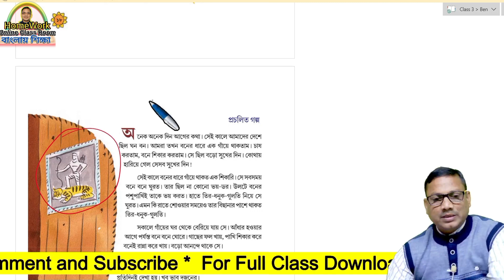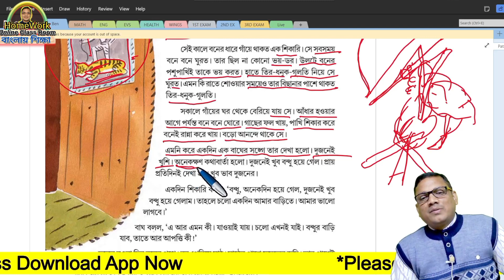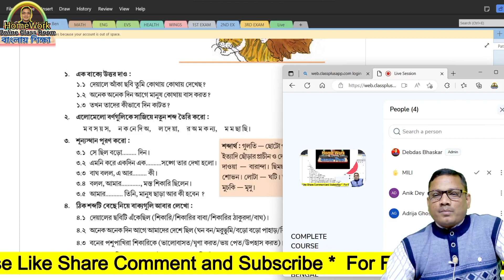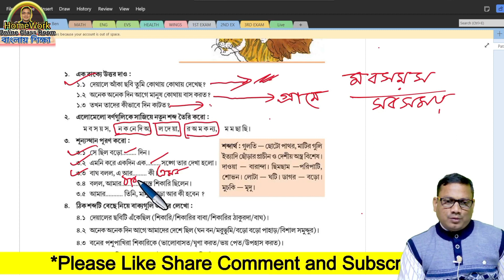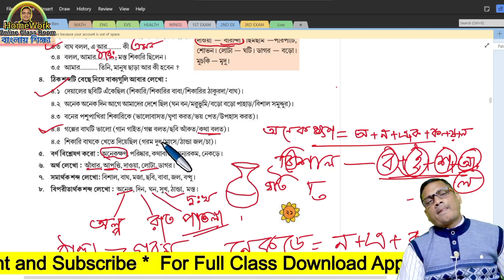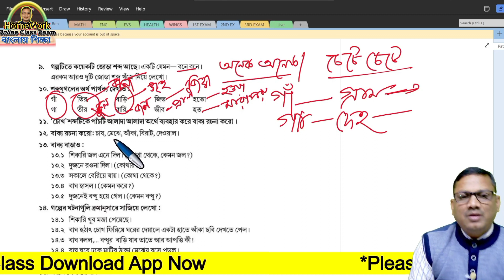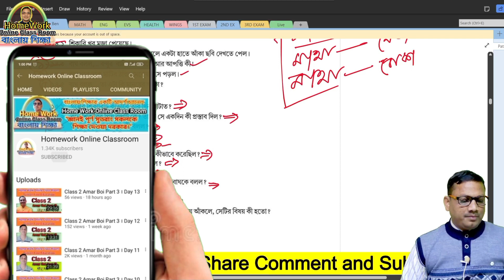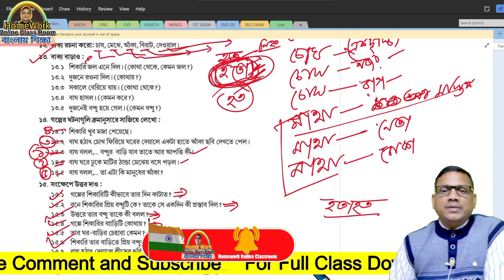Class 3 Bengali ।। দেওয়ালের ছবির ।। DB Sir Homework Live Class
✅ In this video :Class 3 Bengali ।। দেওয়ালের ছবির ।। DB Sir Homework Live Class
✔️ Class: Class 3 Bengali ।। দেওয়ালের ছবির ।। DB Sir Homework Live Class
✔️ Subject:Class 3 Bengali ।। দেওয়ালের ছবির ।। DB Sir Homework Live Class
✔️  Book Name : Class 3 Bengali ।। দেওয়ালের ছবির ।। DB Sir Homework Live Class
✔️ Chapter:  Class 3 Bengali ।। দেওয়ালের ছবির ।। DB Sir Homework Live Class
✔️ Topic Name: Class 3 Bengali ।। দেওয়ালের ছবির ।। DB Sir Homework Live Class
✔️ Topics Covered in This Video: Introduction - _Class 3 Bengali ।। দেওয়ালের ছবির ।। DB Sir Homework Live Class
✔️📚👉 Important
✔️📚👉  Previous Video :
✔️📚👉  Next Video:

Thanking you
 Debdas Bhaskar
 Assistant Teacher
24, No Banshabati Topshil Primary school
➡️ Your Quaries:
debdasbhaskar
homeworkonlineclassroom
tuition free